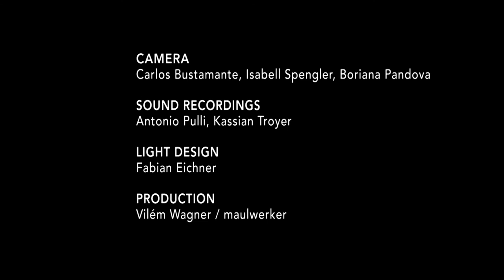Augenlieder. Körperkompositionen. (Trailer)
maulwerker performing music:
– Andrea Neumann: Quartett Nr.1 (2017)
– Christian Kesten: Über die Lebensweise der Guam-Flughunde ist weiterhin nichts bekannt (2017)
– Sabine Ercklentz: Fremd_körper (2018)
– Dieter Schnebel: Blinzeln (1995/2017)
– Fernanda Farah: TAKT SINN (2017)
– Neo Hülcker: Gib Pfötchen! (2017)
– Jule Flierl: d!ssoc!at!on_study_2 (2018)
– Steffi Weismann: Fountain (2008/2017)

performed by maulwerker
Ariane Jeßulat, Henrik Kairies, Christian Kesten, Katarina Rasinski, Tilmann Walzer, Steffi Weismann

CAMERA Carlos Bustamante, Boriana Pandova, Isabell Spengler
SOUND RECORDINGS Antonio Pulli, Kassian Troyer
LIGHT DESIGN Fabian Eichner
EDITING Susanne Egeti, Steffi Weismann
SOUND MASTERING Kassian Troyer
DVD MASTERING Lars Pienkoß
PRODUCTION Vilém Wagner / maulwerker

DOCUMENTATION of concerts
in October 2017 – AUGENLIEDER. KÖRPERKOMPOSITIONEN.
and in May 2018 – VOKALE RÄUME
at Ballhaus Ost, Berlin.

AUGENLIEDER. KÖRPERKOMPOSITIONEN.
Die Maulwerker gelten als Spezialisten für vokale Experimente und die Performativität von Musik. Ihre performative Musik arbeitet mit einem erweiterten Musikbegriff und bringt Elemente aus Performance Art, intermedialer, konzeptueller Kunst und zeitgenössischem Tanztheater in die Musik. Die hier versammelten Stücke arbeiten wie selbstverständlich mit der produktiven Irritation: choreographierte Klänge, komponierte Aktionen, hörbare Gesten und sichtbare Musik in offensichtlichen wie subversiven Kontrapunkten schaffen kürzere oder auch länger andauernde Momente von Synästhesie. Die inter- und transdisziplinären Erweiterungen verbinden die akustische mit visueller und räumlicher Wahrnehmung. Der Schwerpunkt liegt dabei auf dem Hören: maulwerker performing music.